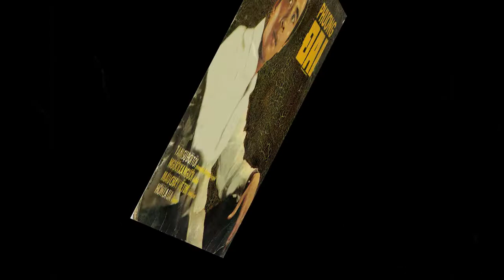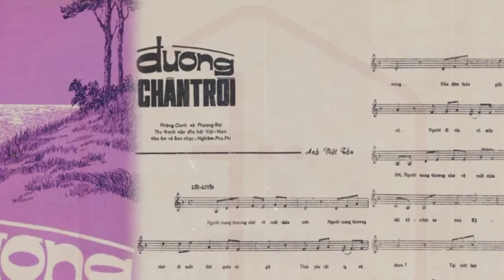Đường chân trời - Hoàng Oanh - Phương Đại